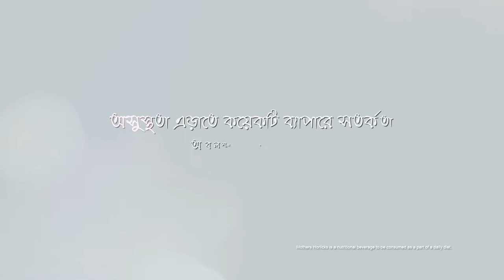Mother's Horlicks - Celebrating Motherhood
Campaign : Mother's Horlicks - Celebrating Motherhood
a solution 360 degree Production
Client: Glaxosmithkline Bangladesh Ltd.
Agency: Cookie Jar
Manager, Strategy and planning : Abu Sufian Mohammad Khaled
Account Manager : Archita Kundu Ripa
Senior Account Executive : Afsana Ahmed
Head of Audio Visual : Leonerd Tonmoy Cruze
Director : Amin Robin
Producer : Anondo Tanzim
Executive Producer : Kazi Shakirul
Line Producer : Tushar
DOP : Imranul Islam
Assistant Dop : Johir Khanm
Edit & CG : Kazi Shakirul
Color Grade : Ashraful Alom
VFX: Mahmud Vfx
Chief AD : Fs FåHåð
AD : Tushar Chandra Das
Art Director : Nazmus Sakib
Voice Over : Sharmin Nahar Lucky
Voice Studio : Audio people
Cast : Novaira Rahman, Mahi S Titu,
Costume Design : Omee
Casting Director : Sakib
Script : Gabriel Sumon
Camera : Script House
Light : Light House
Gaffer : Carret Jashim
Location : Priyanka Shooting Palace
Manager : Fahad
Production Manager : Afjal, Nahid, Selim
Special Thanks to :
Mahi S Titu